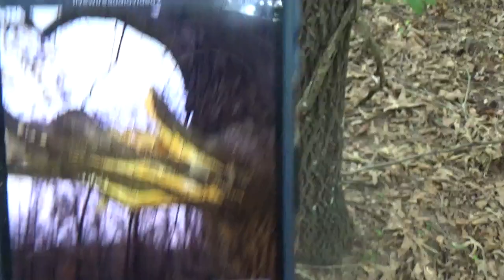Videoed tree breaks, recount a sighting my son and I had..plus we welcome a guest, a subscriber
Made out today to shoot video of some of the tree breaks around my house, I have my oldest son with me plus a special guest who asked to visit during the recording today..a subscriber who has had encounters of her own...We had a great visit and David should be jealous of my new friend 😁...